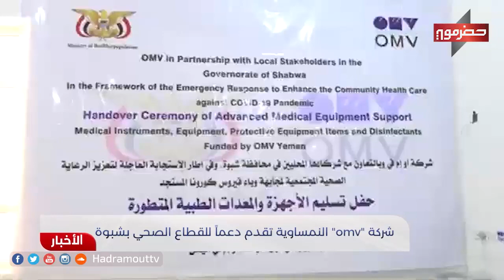نشرة الأخبار ( 22\8\2020 )